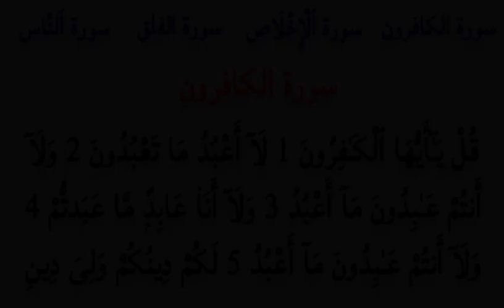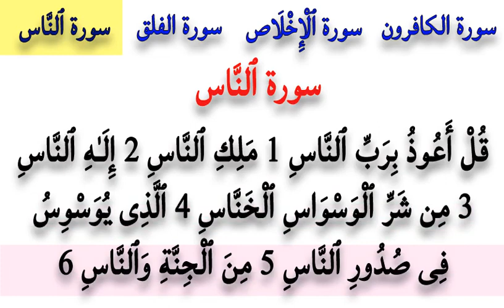4 Qul Sharif Amazing Tilawat | 4 Qul Amazing Recitation | 4 Qul Heart Touching Quran Voice| char qul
SUBSCIBE NOW  👇

4 Qul Amazing Tilawat - 4 Qul Amazing Recitation - 4 Qul Heart Touching Quran Voice - Beautiful arabic

چار کل شریف
سورۃ الاخلاص
سورۃ الکافرون
سورۃ الناس
سورۃ الفلق

ISLAM NOTES.

*Your Queries*
4 qul shareef full
char qul ki tilawat
4 qul surah ki tilawat
char qul
four qul
4 qul amazing tilawat
4 qul wazifa,qul sharif
4 qul amazing recitation
qul shareef
char qul tilawat
4 qul surah amazing tilawat
charo qul ki tilawat
char qul ayatul kursi
4 quls,charon qul
4 qul heart touching quran voice
beautiful voice 4 qul